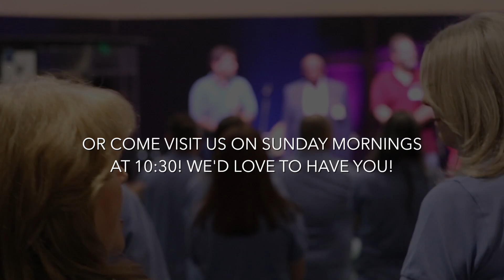The Journey's Map - Lead On (Deuteronomy 6:1-9) / November 25, 2018